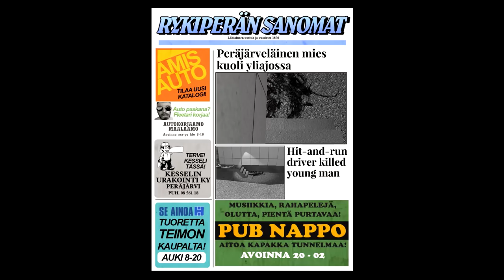My Summer Car - NEW PERFORMANCE SUSPENSION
What do you guys think of the new car?